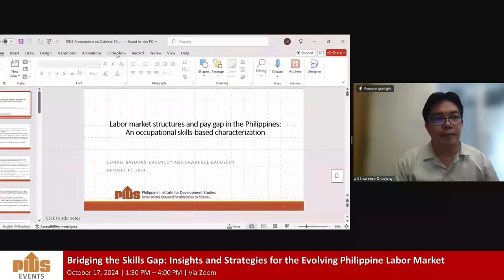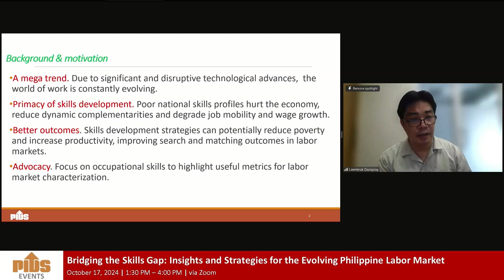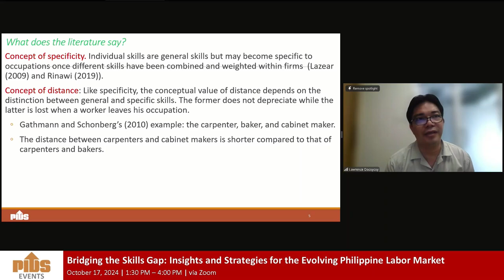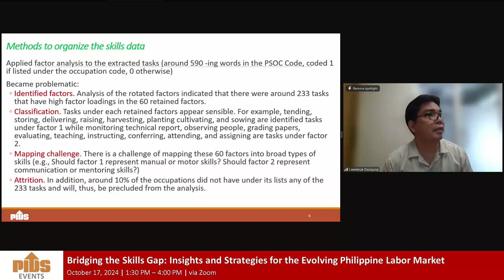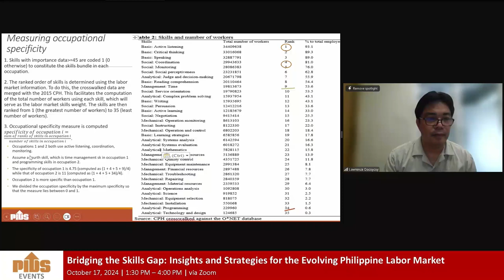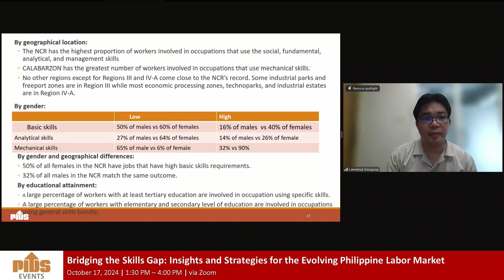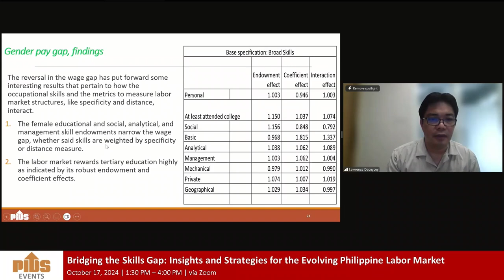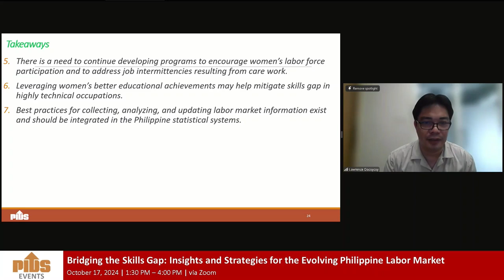Inputs to the Philippine LMIS and TESDA’s SAPSR Framework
Dr. Lawrence Dacuycuy, DLSU Professor and University Fellow, presents the study "Inputs to the Philippine Labor Market Information System and TESDA’s Skills Anticipation and Prioritization of Skills Requirements Framework". The study highlights the importance of a well-functioning Labor Market Information System (LMIS) to better align education outputs with labor market needs, emphasizing data collection, partnerships, and institutional arrangements to meet the economy’s skills requirements.